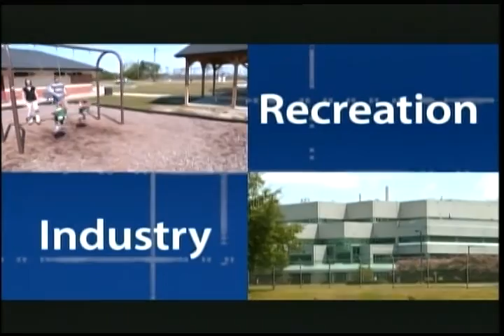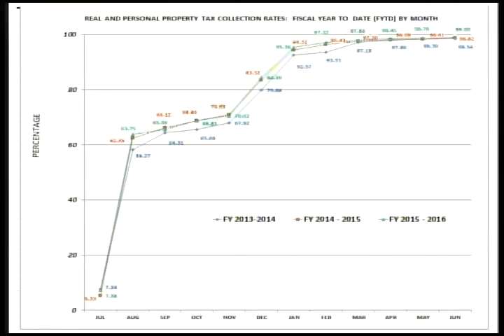Pitt County Commissioners meeting for 7/18/2016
Pitt County Board of Commissioners meeting for Monday,
July 18, 2016.
Welcome: 0:39
Call to Order: 0:49
Roll Call: 0:52
Invocation and Pledge: 0:59
Approval of Agenda: 1:52
Presentation: 3:01
Employee Service Awards: 5:42
Reception: 12:41
Resume: 13:10
Public Addresses to the Board: 13:30
Items for Report: 15:31
Items for Consent: 31:20
Items for Discussion: 32:41
Items for Decision: 43:08
Closed Session: 1:06:55
Resume: 1:07:56
Commissioners' Comments: 1:08:18
Adjourn: 1:12:47